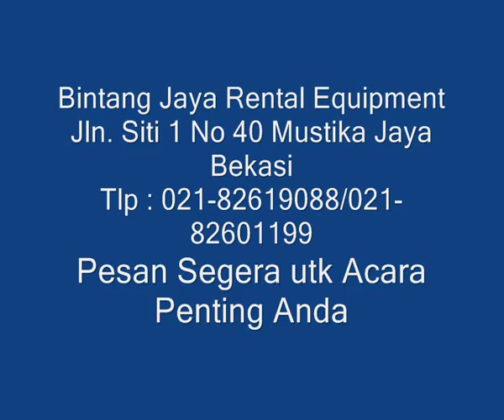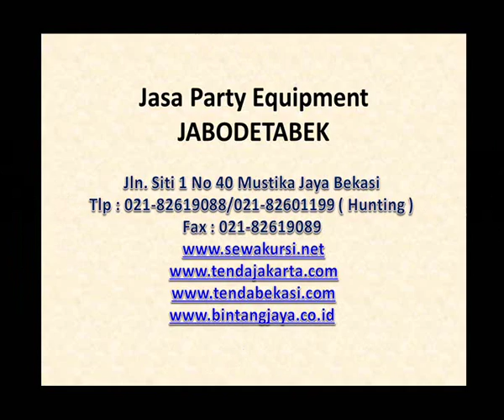Video embedded · RENTAL Meja Kursi di Jakarta tenda roder